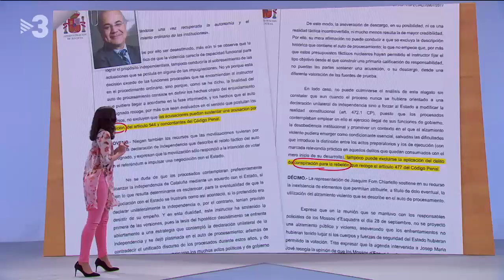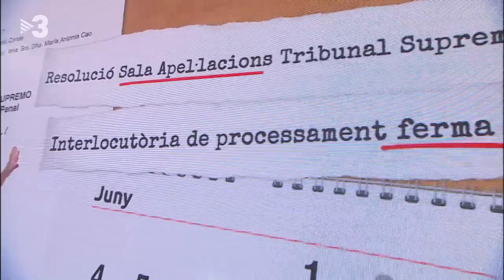Aamer Anwar: "A Europa ja no es respecta el dret espanyol"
Quin és el futur judicial de Clara Ponsatí? Es demanarà la seva extradició? Laura Rosel li ha traslladat aquests interrogants a l'advocat de l'exconsellera d'Ensenyament, Aamer Anwar. A més, també hem analitzat la separació de poders de l'estat espanyol.